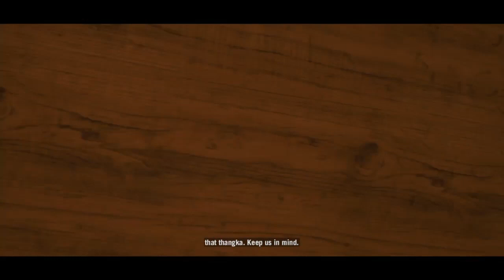FAR CRY 4 Part 13: Saving Hostages Again And Fighting Demons With A Tiger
Far Cry 4 is owned by Ubisoft and Red Storm Entertainment.